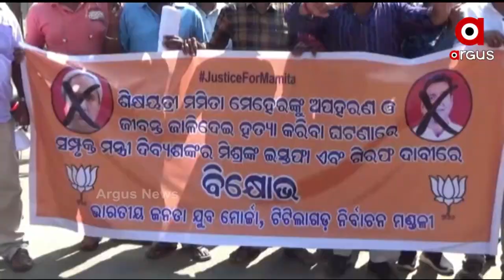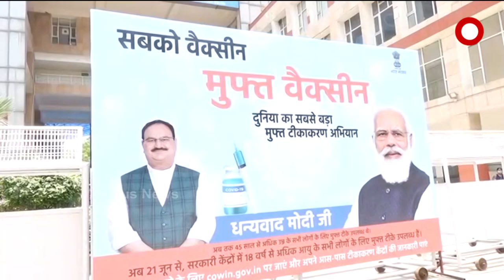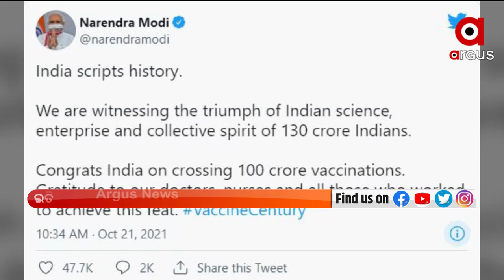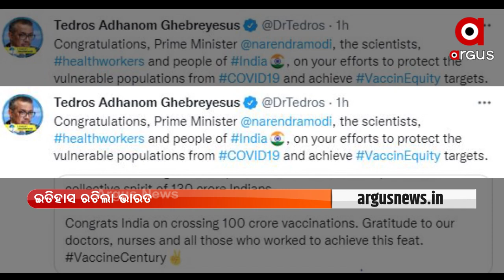PRIME ODISHA 7 PM : 21 OCT 2021 : ARGUS NEWS